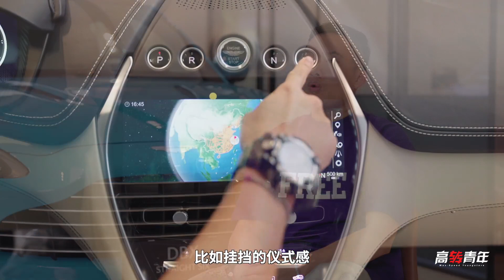冠军赛车手，平时最爱开的居然是SUV？【高转青年】